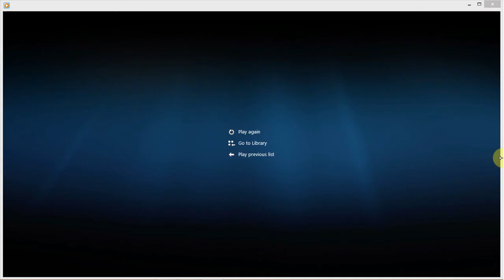what if Game of Thrones was Disney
Disney Game of Thrones episode 1